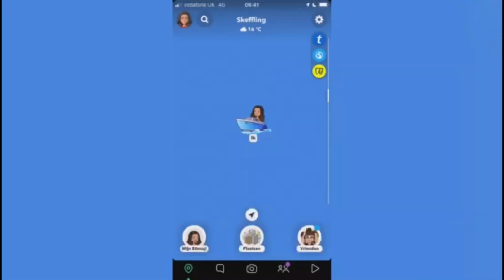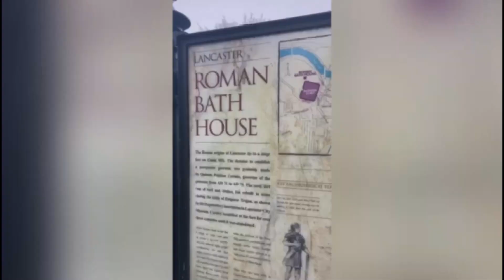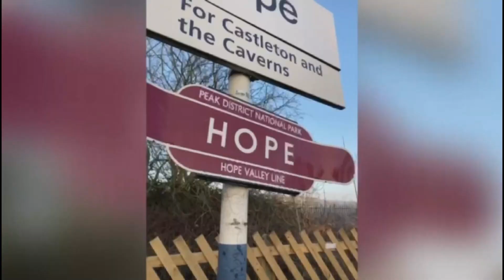The England recap, my 5 months in one video // fleurisiant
fb (Fleur de Jonge)